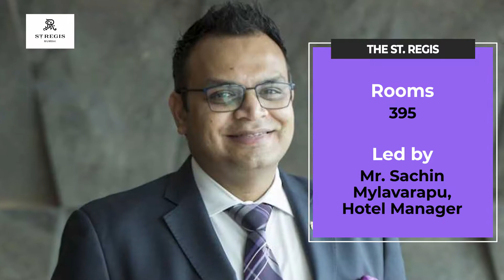Best 5 Hotels in Mumbai | On the basis of number of rooms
1. Taj Land’s End
Established: 2002
Located: Bandra (W)
Rooms: 493
Amenities: 6 Theme Restaurants, Concierge, Currency exchange, Executive Lounge Access, & more
Led by: Mr. Puneet Chhatwal, CEO

2. The St. Regis
Rooms: 395
Established: 2012
Located: Lower Parel
Amenities: 8 Theme Restaurants, Airport Shuttle, Full-Service Spa, Fitness Center, Pool, & more
Led by: Mr. Sachin Mylavarapu, Hotel Manager

3. The Oberoi
Rooms: 337
Established: 1973
Located: Lower Parel
Amenities: 6 Theme Restaurants, Pool, Fitness Centre with Gym/Workout Room, Bar/Lounge,
Babysitting, & more
Led by: Mr. Prithviraj Singh Oberoi, Executive Chairman

4. The Taj Mahal Palace
Rooms: 285
Established: 1903
Located: Colaba
Amenities: 9 Theme Restaurants, Babysitting, Airport Transportation, Business Centre with Internet
Access, & more

5. Taj Mahal Tower
Established: 1973
Located: Colaba
Rooms: 258 Rooms & 12 Suites
Access, & more
Led by: Mr. N. Chandrasekaran, Chairman